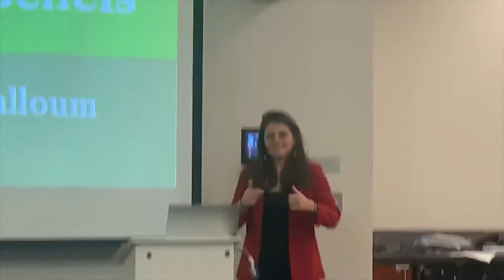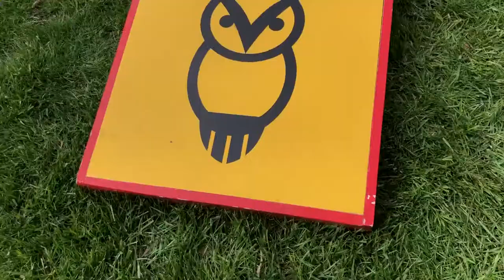Senior Video - Class of 2021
congrats on graduating! we will miss you!